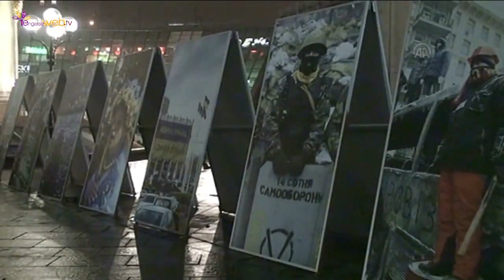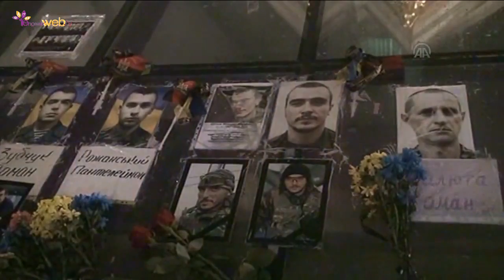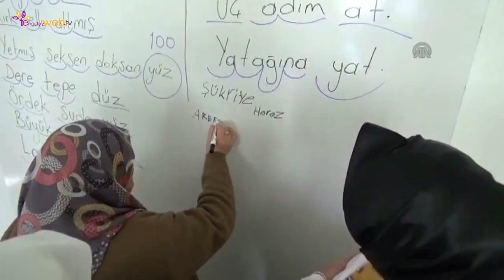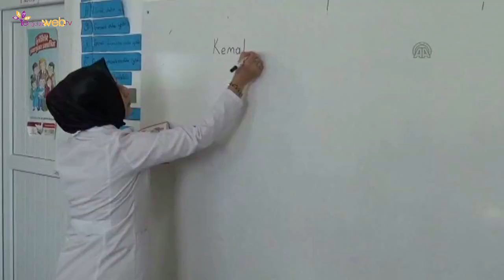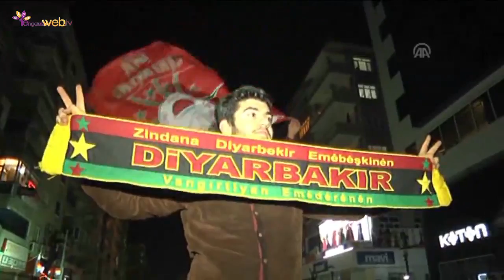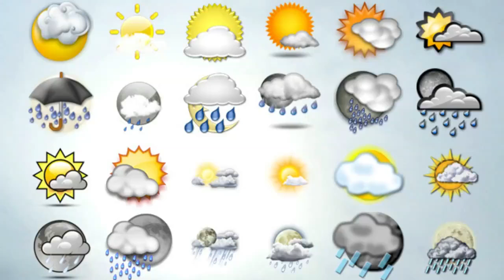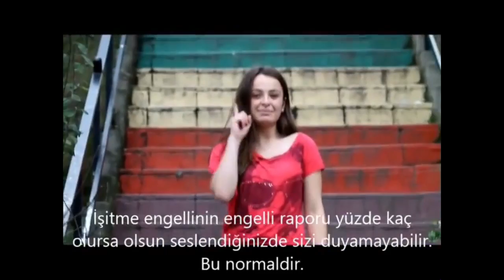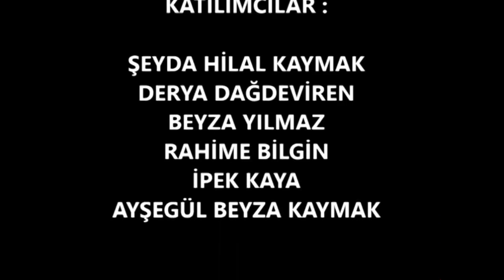23.1.2015 Cuma Engelsizweb.tv Ana Haber Bülteni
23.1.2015 Cuma Engelsizweb.tv Ana Haber Bülteni